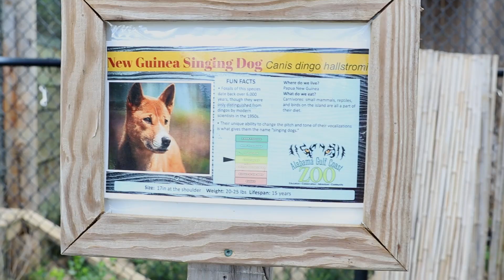Who let the Dogs Out?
Meet the new ambassador in training for the Alabama Gulf Coast Zoo; this little New Guinea Singing dog is training to show people all it can do and the benefits of conservation and protecting endangered species.